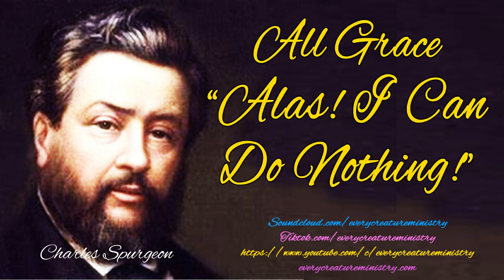Charles Spurgeon | ALAS! I CAN DO NOTHING! | Every Creature Ministry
Sense of inability
After the anxious heart has accepted the doctrine of atonement, and learned the great truth that salvation is by faith in
the Lord Jesus, it is often sore troubled with a sense of inability toward that which is good. Many are groaning, “I can do
nothing.” They are not making this into an excuse, but they feel it as a daily burden. They would if they could. They can each
one honestly say, “To will is present with me, but how to perform that which I would I find not” (Rom 7:18).

Insufficient strength to collect my thoughts
Let us dwell upon certain forms of this want of strength. To begin with, one man will say, “Sir, I do not seem to have
strength to collect my thoughts, and keep them fixed upon those solemn topics which concern my salvation; a short prayer
is almost too much for me. It is so partly, perhaps, through natural weakness, partly because I have injured myself through
dissipation, and partly also because I worry myself with wordly cares, so that I am not capable of those high thoughts which
are necessary ere a soul can be saved.” This is a very common form of sinful weakness.